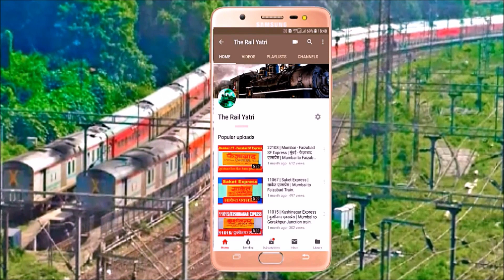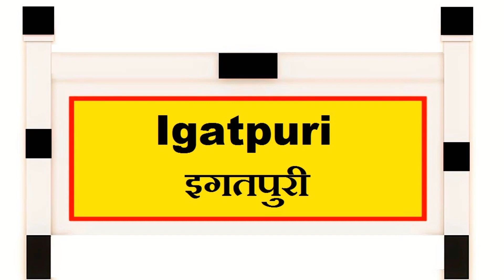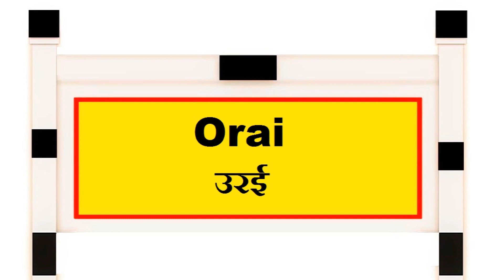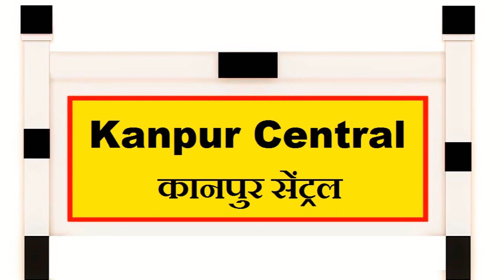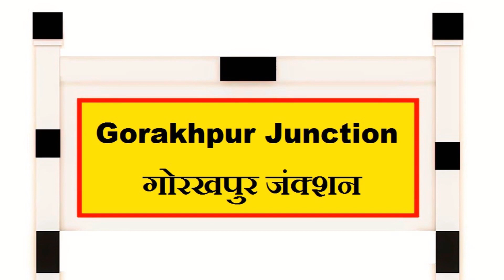Sant Kabir Dham Express | संत कबीर धाम एक्सप्रेस | 12542 | Mumbai to Gorakhpur Train